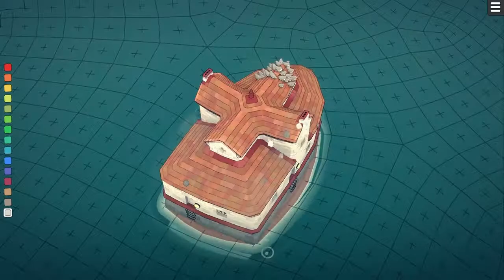Indie novinky 23. - 29. srpna 2021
Další týden a další várka Indie her od nezávislých vývojářů. S koncem prázdnin končí chudší sezóna a tak se můžete těšit na deset nových kousků.

0:00 ► 1. Baldo: The Guardian Owls
1:08 ► 2. Hoa
1:43 ► 3. Behind the Frame: The Finest Scenery
2:30 ► 4. A Winding Path
3:12 ► 5. T-Minus 30
3:55 ► 6. Reshaping Mars
4:32 ► 7. Townscaper
5:21 ► 8. Serin Fate
6:09 ► 9. Watch Your Ride - Bicycle Game
6:41 ► 10. Tormented Souls